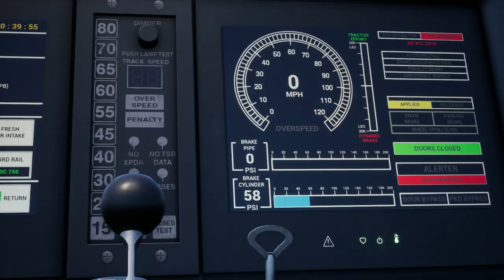Train Sim World 2020 | Announce Trailer | PS4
Start a new journey with Train Sim World 2020. Coming to PlayStation 4 on August 15th.

New features coming as part of a free update include a new Journey system that blends together more than 24 hours of gameplay on each route, improved tutorials that teach you how to master the rails, Action Point scoring that rewards accuracy, post-scenario performance analysis, custom dioramas and more.

Train Sim World 2020 will also include a new collection of routes – either as a way for new players to dive right in, or existing players to expand their collection for a discounted price. From the busy commuter experience of Long Island to a nostalgic industrial route through the Pennines and the steep inclines of Main-Spessart Bahn – there’s more to do than ever before!

A brand-new USA west coast route will also be launching on August 15th! Available to buy individually or as part of a special Digital Deluxe Edition.